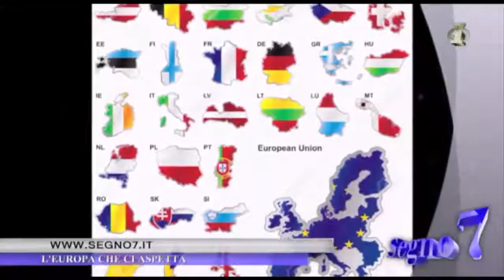Segno7 31° Edizione 23° Puntata L'Europa che ci aspetta